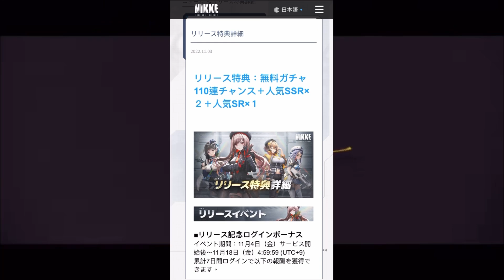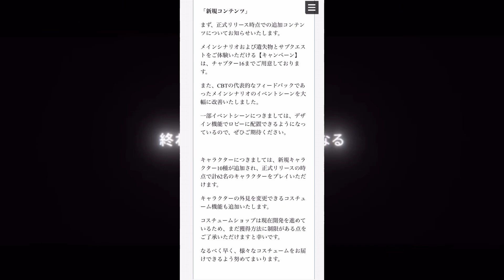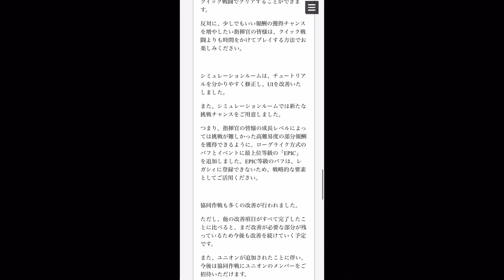NIKKE 神ゲー確定！豪華報酬の入手方法と開発陣の本気度に刮目せよ！！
こんにちは！
ゲームを愛するトラえもんと申します。

普段はワンパンマンのゲーム、マジファイを中心にゲーム実況、解説をしています。